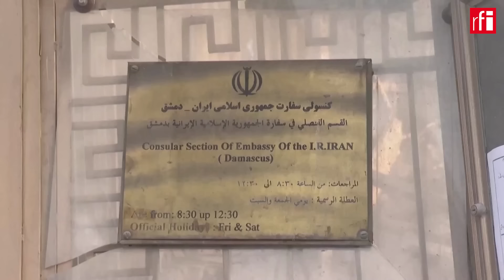អ៊ីរ៉ង់​​វាយប្រហារ​​ទ្រង់ទ្រាយធំដោយផ្ទាល់ និងជា​លើកទី១ ទៅលើ​អ៊ីស្រាអែល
កងកម្លាំងឆ្មាំបដិវត្តន៍​អ៊ីរ៉ង់ បាន​បើកការវាយប្រហារផ្លូវ​អាកាស​ទ្រង់ទ្រាយធំទៅលើ​ទឹកដី​ អ៊ីស្រាអែល ​នៅ​យប់​ថ្ងៃសៅរ៍​ឈាន​ចូល​ថ្ងៃអាទិត្យ​នេះ។ នេះជាការ​វាយប្រហារ​ដោយ​ចេញមុខនិងដោយ​ផ្ទាល់​ជាលើកទី១​ ពីសំណាក់​​អ៊ីរ៉ង់ ចំពោះ​អ៊ីស្រាអែល។​ ទីបញ្ជាការកងទ័ព​អ៊ីរ៉ង់​បញ្ជាក់ទៀត​​​ថា ការ​វាយប្រហារ​របស់​ខ្លួន ​បាន​សម្រេចចំ​​គោលដៅសំខាន់ៗ​​ទាំងអស់។ ផ្ទុយទៅវិញ ​អ៊ីស្រាអែល ​អះអាងថា​បាញ់​ស្ទាក់​កម្ទេច​បាន ​៩៩%​ ហើយ​និងគ្មា​នបង្កការ​ខូច​ខាត​អ្វី​ធំដុំទេ​។​​